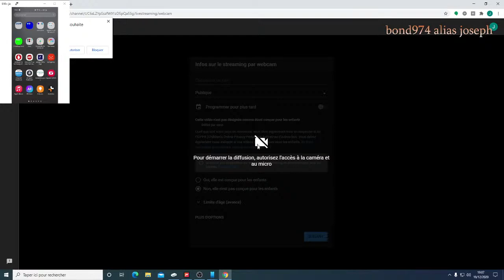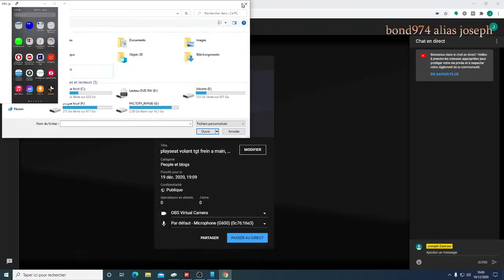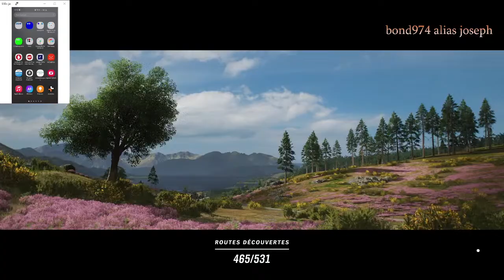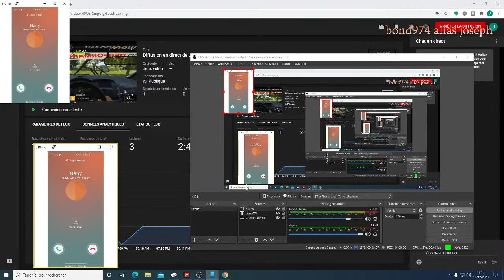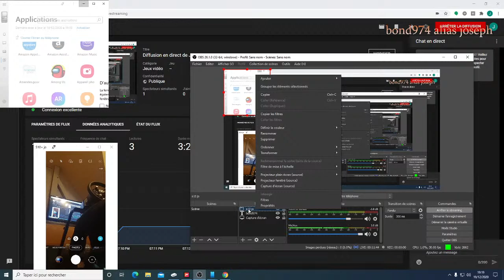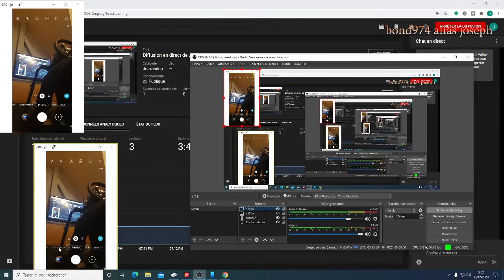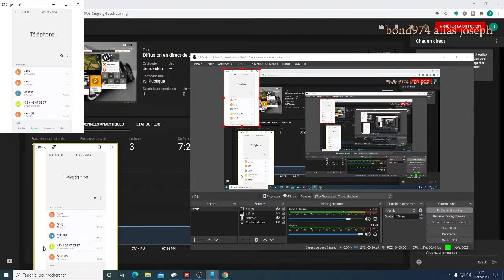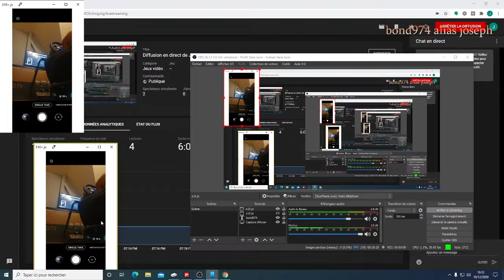Diffusion en direct de Joseph Damour